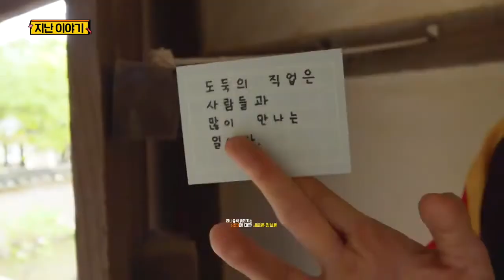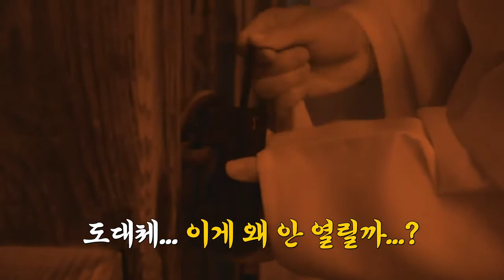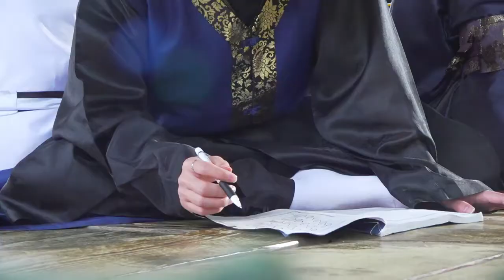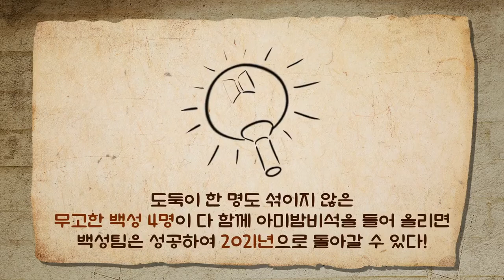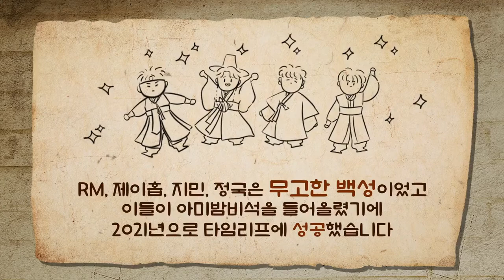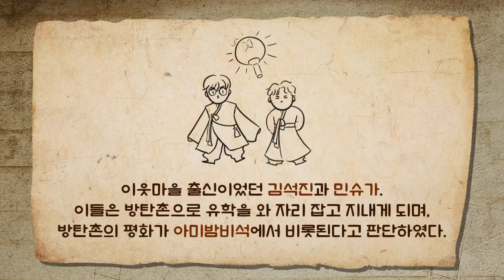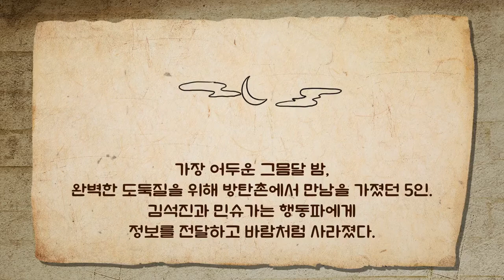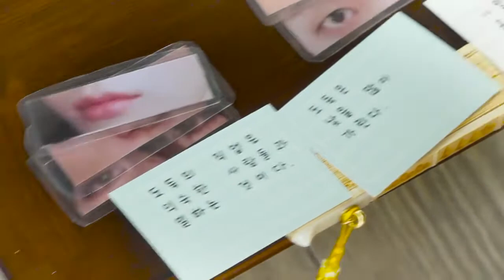[Eng sub]RUN BTS EP 147 full episode(Indo Sub)